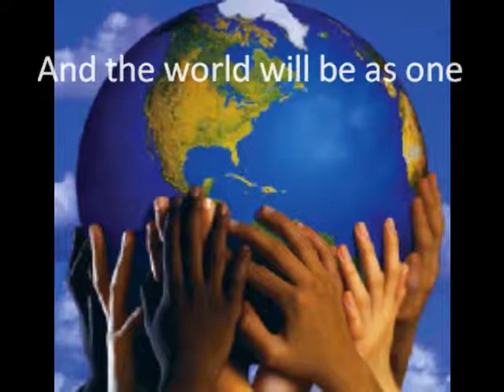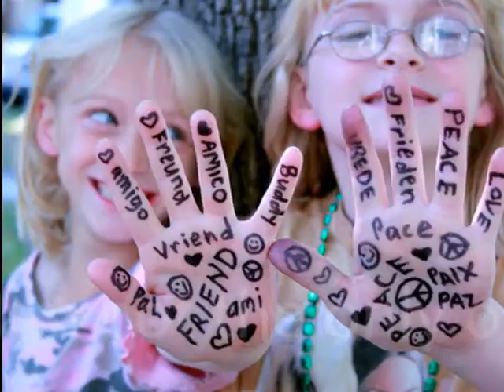John Lennon Imagine (manifest this song)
Thank you John, for an amzing song to Manifest! I love your vision...I wish you were here to see all the bliss and hope, or maybe you are...?

This song is NOT MINE! I love it and cherish it.
All pictures are from Google and Yahoo pictures (tx guys!)

Light, Love and Peace to all!